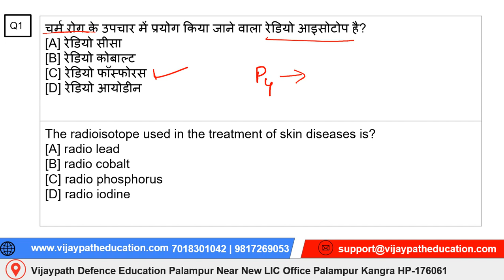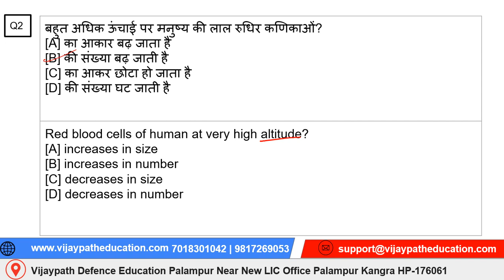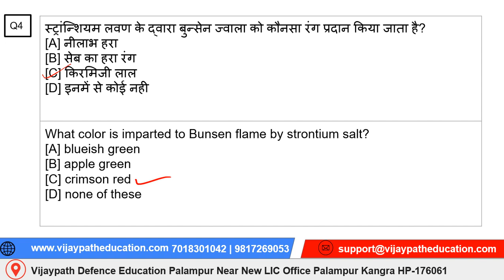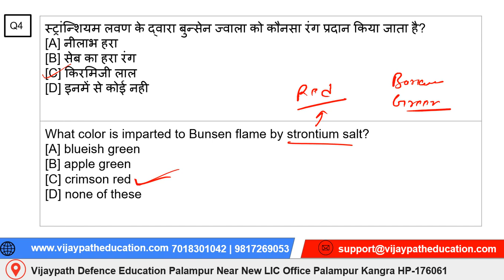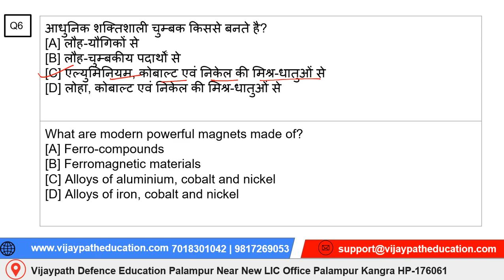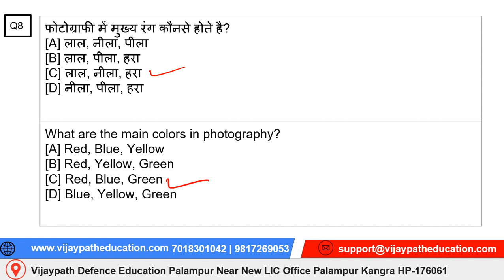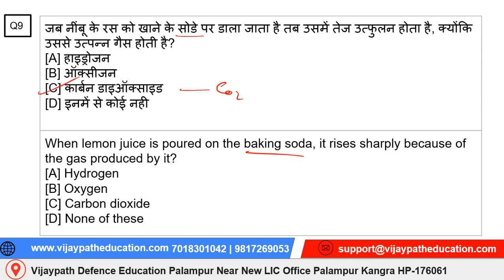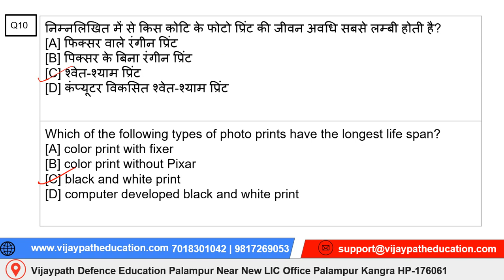HP Police Science Class 5 Hindi & English || Vijaypath Defence Education